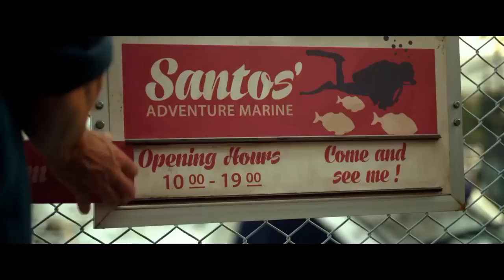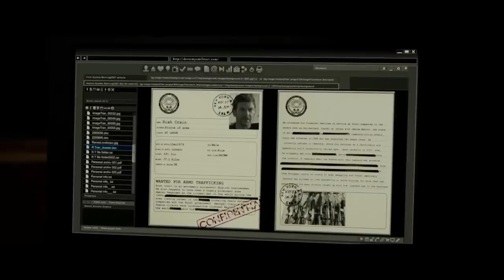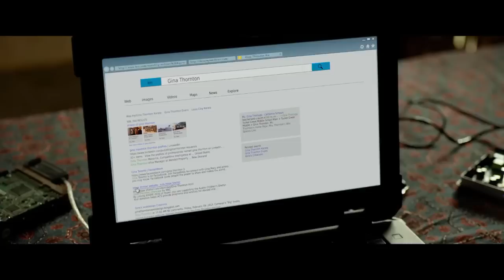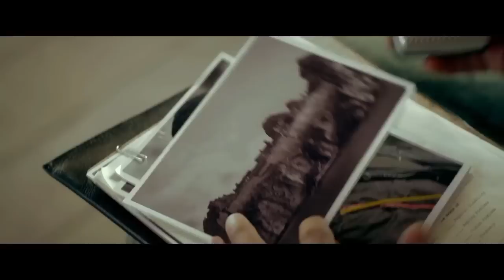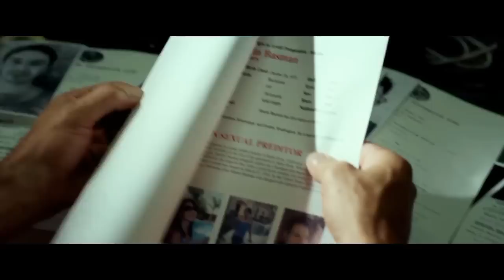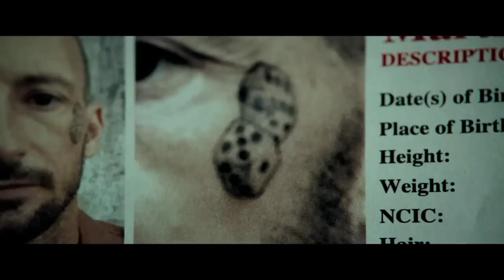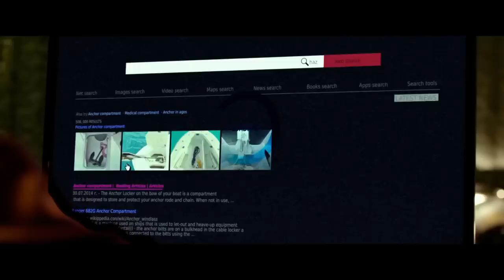Mechanic: Resurrection (2016) | Full Movie | 720p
You can only watch this from Canada. Enjoy the movie.